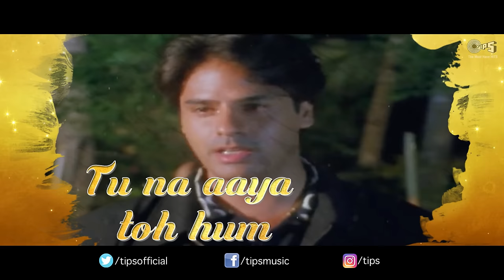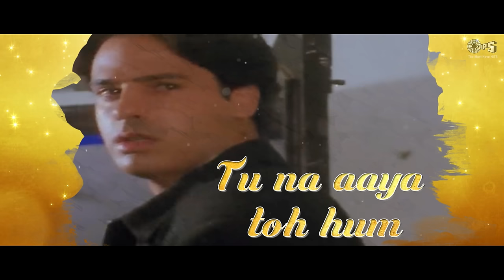Tere Dar Par Sanam (Jhankar) - Phir Teri Kahani Yaad Aayee | Kumar Sanu | Pooja Bhatt, Rahul Roy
Presenting Anu Malik's greatest composition in the vocals of Kumar Sanu Ji 'Tere Dar Par Sanam' having a twist of jhankar tunes to it from the movie "Phir Teri Kahani Yaad Aayee starring Pooja Bhatt, Rahul Roy & Pooja Bedi.

Set 'Tere Dar Par Sanam' as your Mobile Callertune (India Only)

Singer(s): Kumar Sanu
Music Director: Anu Malik
Lyricist: Qateel Shafai
Graphics: Prem Graphics PG

Movie Cast & Crew:
Producer: Johny Bakshi
Director: Mahesh Bhatt
Cast: Pooja Bhatt, Rahul Roy, Pooja Bedi

Song Lyrics:

Tere Dar Par Sanam Chale Aaye
Tu Naa Aaya Toh Hum Chale Aaye

Chale Aaye, Chale Aaye

Bin Tere Koi Aas Bhi Naa Rahi
Itne Tarse Ke Pyaas Bhi Naa Rahi

Ho… Bin Tere Koi Aas Bhi Naa Rahi

Isse Pehle Ke Hum Pe Hasti Raat
Banke Naagin Jo Humko Dasti Raat

Ho… Isse Pehle Ke Hum Pe Hasti Raat
Leke Apna Bharam Chale Aaye